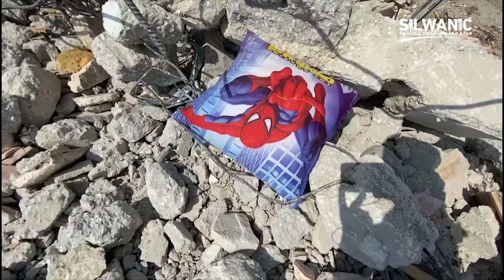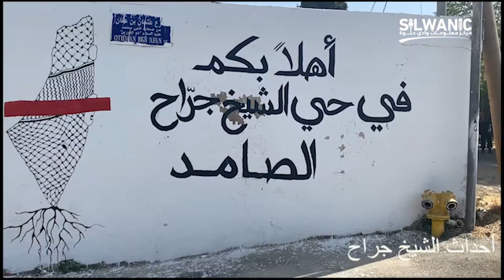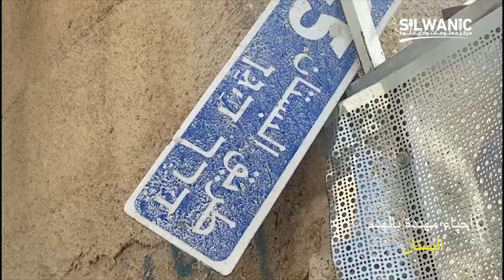حصاد القدس 2021 - Jerusalem 2021